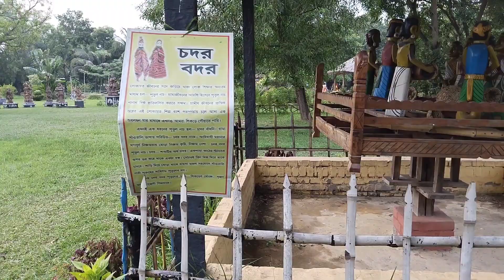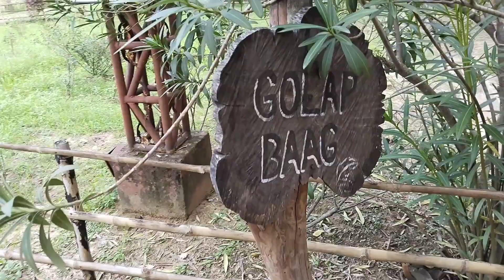Tarapith Temple || Tarapith to Howrah || Episode 3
Hello friends!! This is episode 3 of our Jharkhand tour. We are now in Rampurhat.This is day 3 and we are going to visit Tarapith Temple to worship our Goddess Tara maa.After that,we will check out from our hotel and reach Howrah via Bolpur.So,watch till end of the video and if you like it then give like,share the video to your loved ones and subscribe my YouTube channel "Travel with Raj@7🖤" for further videos.

In this video I want to show,
• Tarapith Temple
• Tarapith Temple in Bengali
• Tarapith to Howrah in Bengali
• Bolpur visit in Bengali
• Biswabharati University visit
• Tarapith to Howrah via Bolpur
• Srijani Silpogram
• Shantiniketan